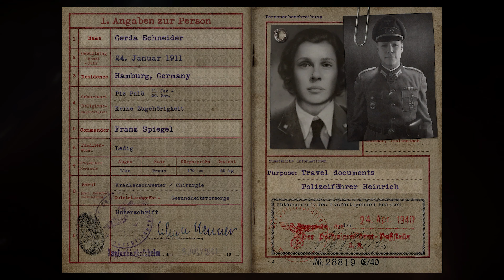Liberation of France in WW2 | Call of Duty World War II | Gameplay | Realistic Graphics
Call of Duty: WWII's gameplay and walkthrough with 4k UHD insane graphics. The gameplay also features exclusive moments and kills. This game has Ultra Realistic Graphics.
Call of Duty: WWII is the fourteenth game in the Call of Duty franchise and Sledgehammer Games' second to be developed in a three-year development cycle. Set during World War II, it tells the story of an unbreakable brotherhood of common men fighting to preserve freedom in a world on the brink of tyranny.